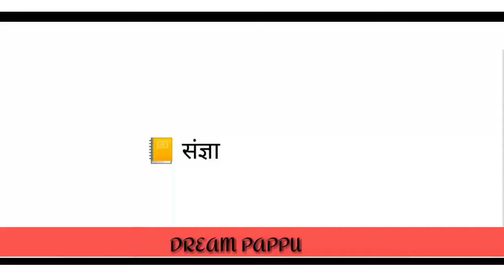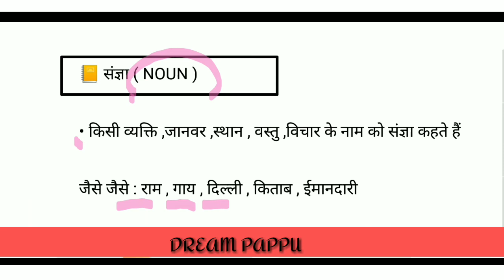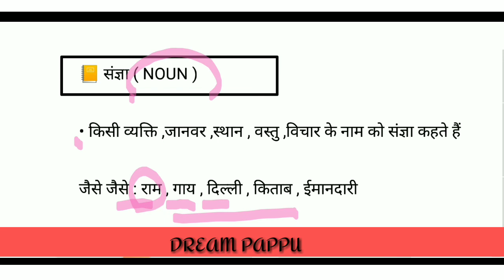संज्ञा किसे कहते हैं | by dream pappu | संज्ञा किसे कहा जाता है | sangya kise kahate hain | in hindi